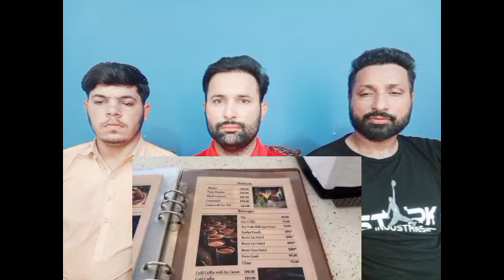DELHI to KATHMANDU in VOLVO Bus | INTERNATIONAL Bus Journey 🇮🇳🇳🇵| भारत नेपाल बस सेवा